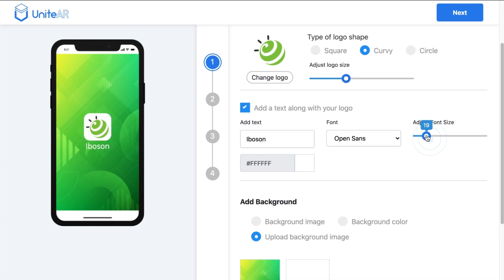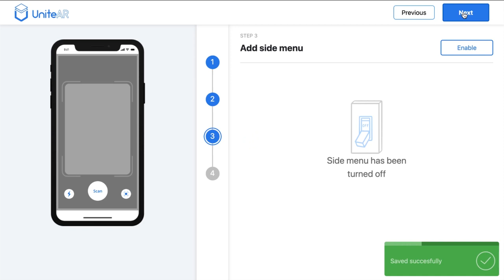Augmented Reality App for your brand, No coding required.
This video explain how you will able to create your own Augmented Reality App with UniteAR's App creator with zero coding.